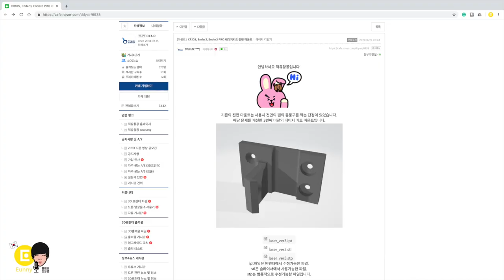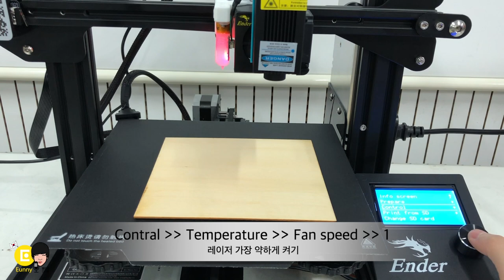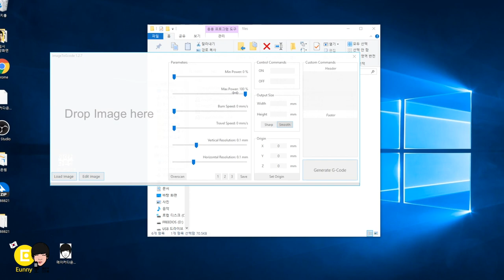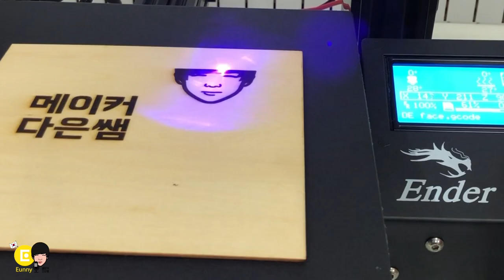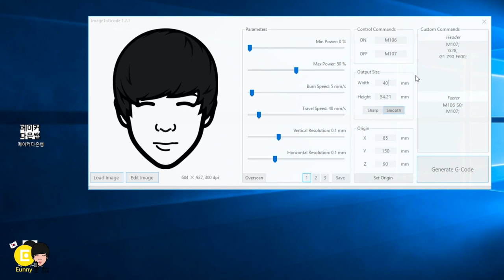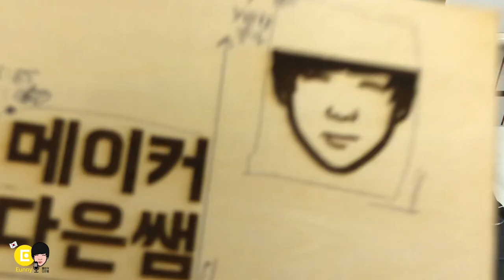Ender3 엔더3 3D 프린터로 레이저 각인기 사용하는 방법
3D프린터에 레이저 각인기를 설치하여 인그레이빙 하는 방법을 소개합니다.
하드웨서, 소프트위서 설치와 기본 사용 방법이 설명 되어 있습니다.
엔더3, 엔더3프로 모두 사용 가능합니다.